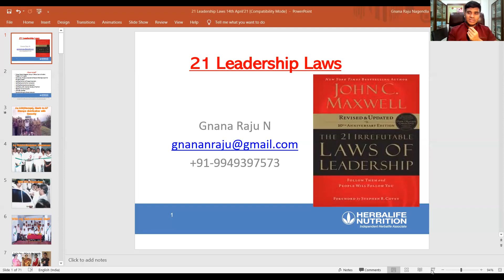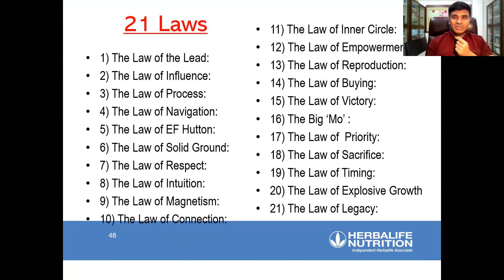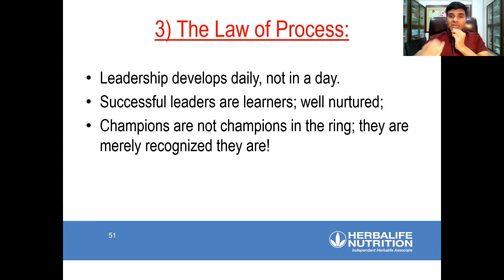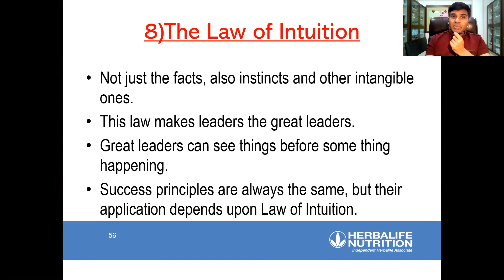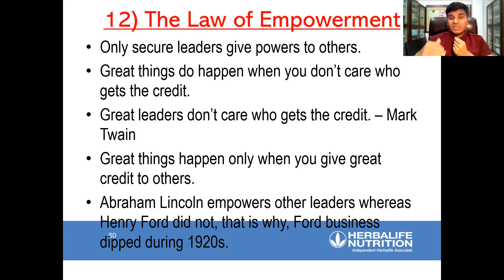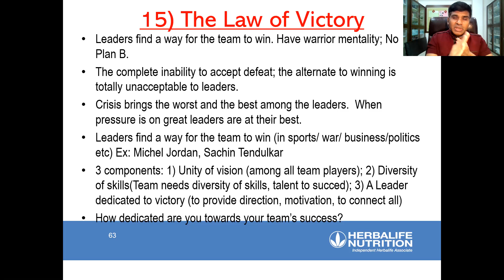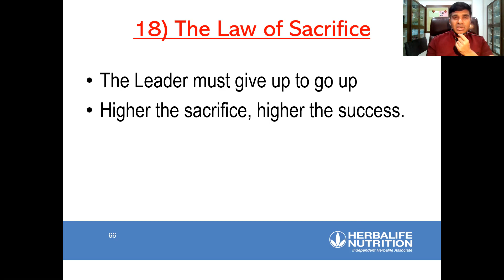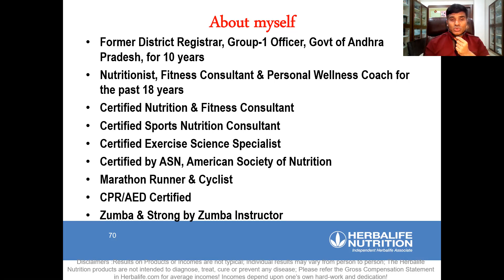21 Laws of Leadership (Telugu)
21 Laws of Leadership (Telugu)
If you wanted to join with us to be groomed as a leader, if you did not join our company, Herbalife Nutrition India Ltd, please message me or call my Secretary, Pavani on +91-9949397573.